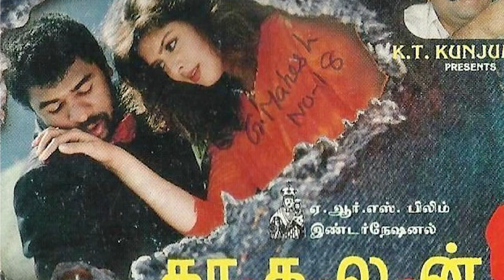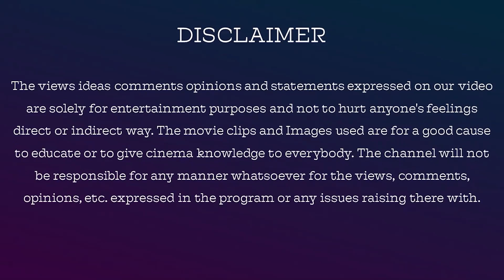Best love scenes | Kandukondain Kandukondain | Mammootty | Aishwarya Rai | jackiecinemas by jackie